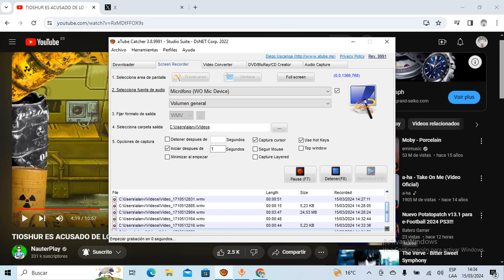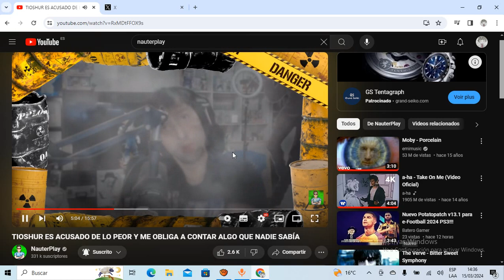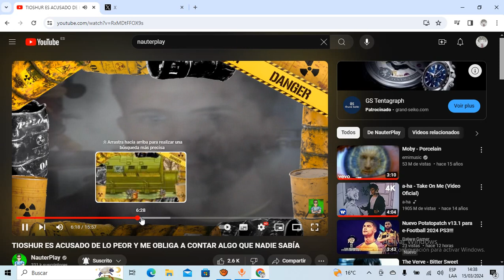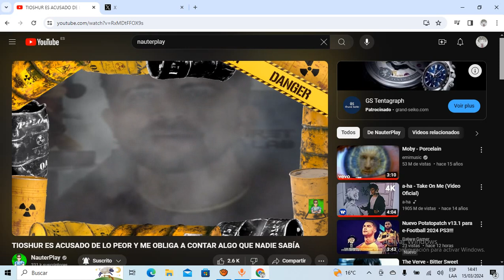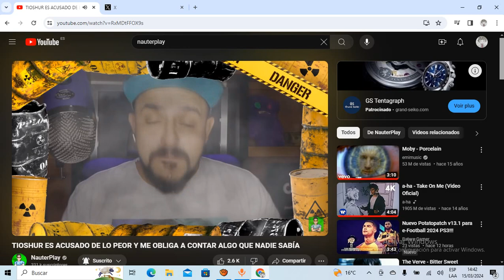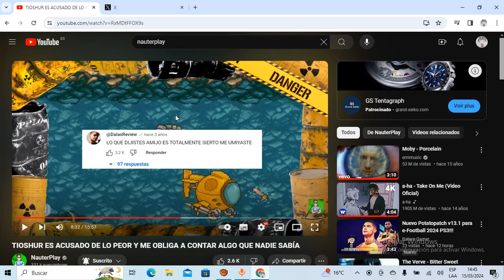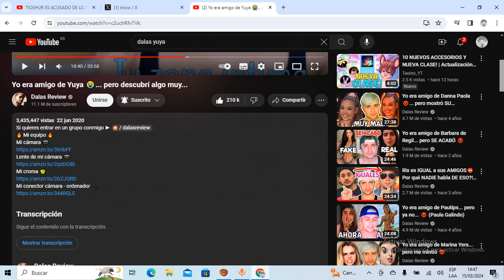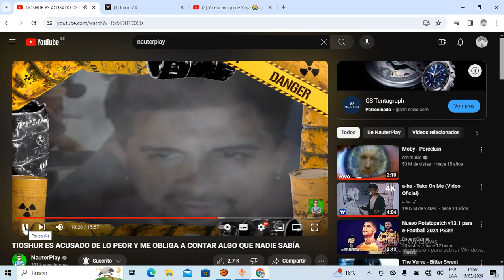dalas se BURLÓ de una persona con ASPERGER y Javi OLIVEIRA NO DIJO NADA! LA DOBLE VARA DE MEDIR!